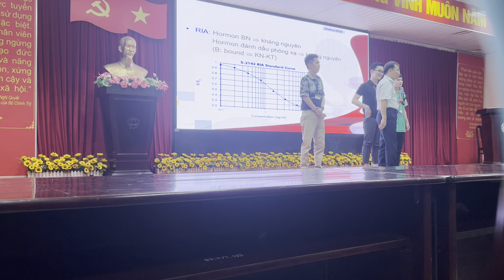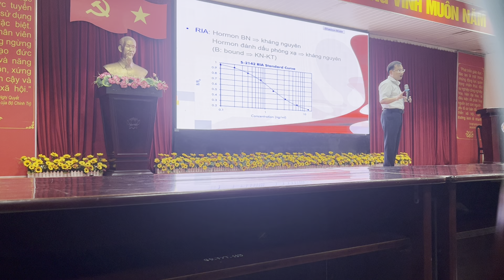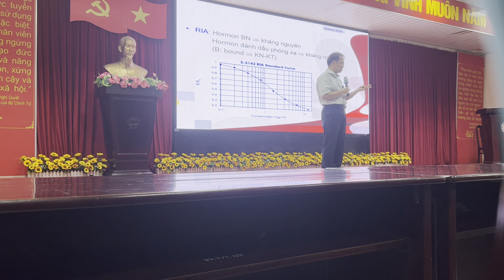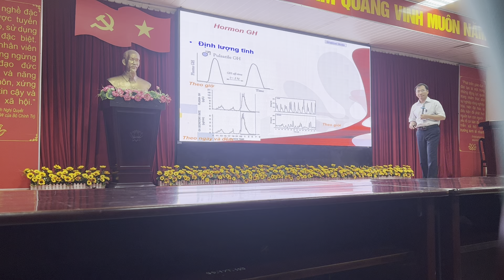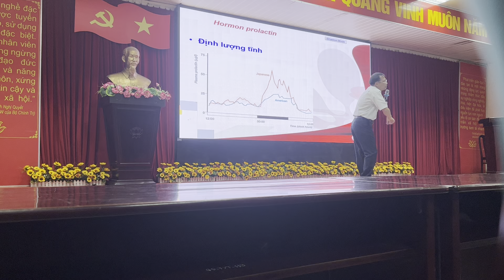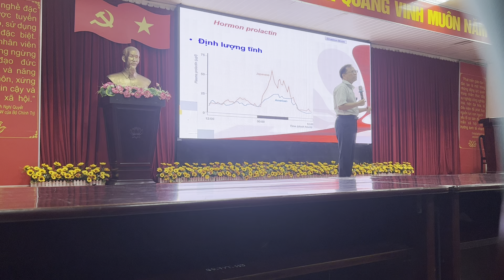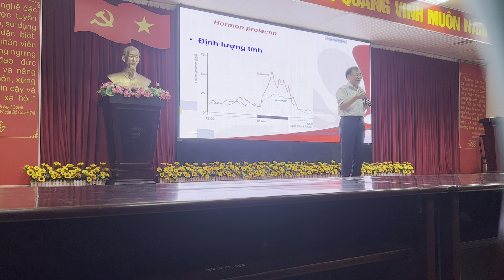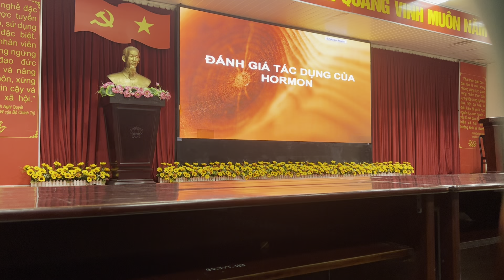THĂM DÒ CHỨC NĂNG CTUMP: ĐÁNH GIÁ HIỆU QUẢ TD CỦA HORMONE | GS. TS. BS Nguyễn Trung Kiên